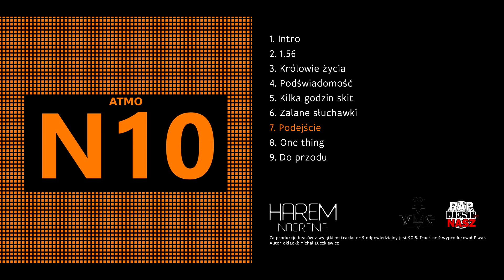Atmo - Podejście | produkcja 90i5 | N10 EP